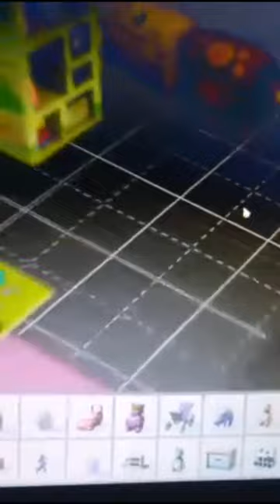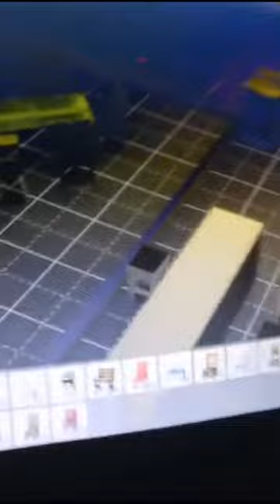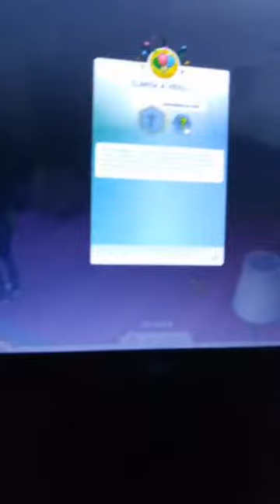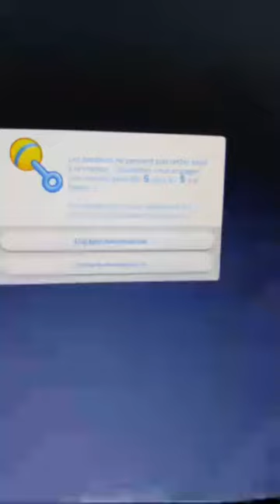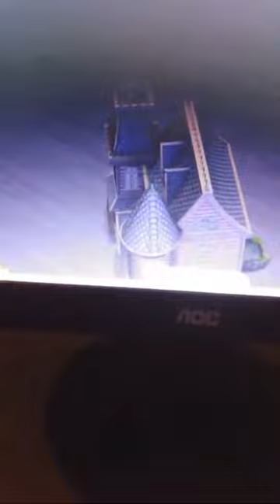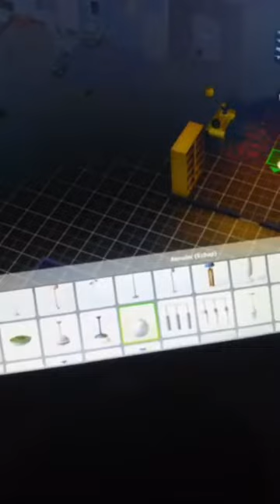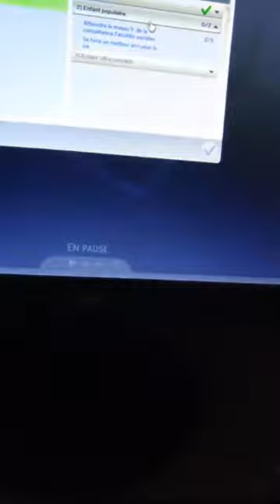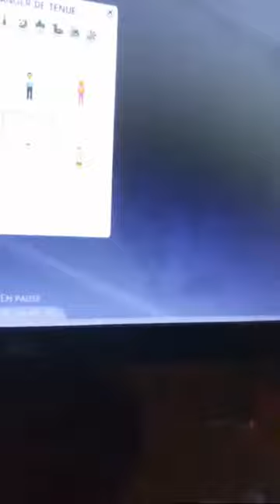elle a achoucher